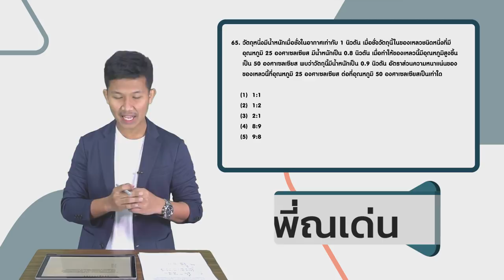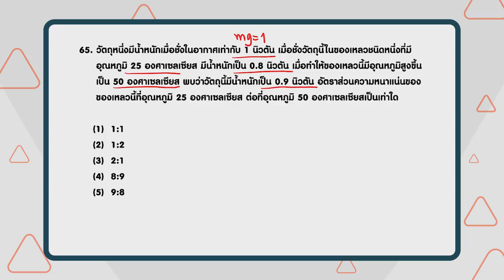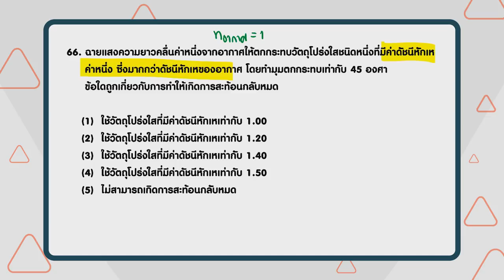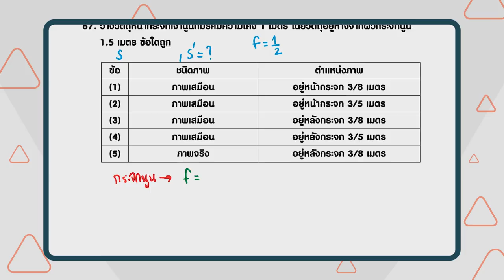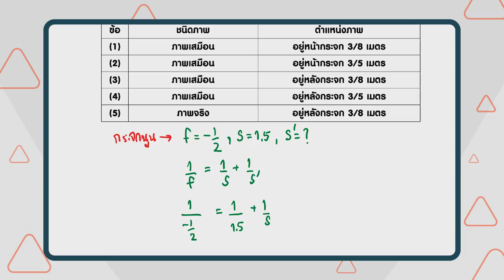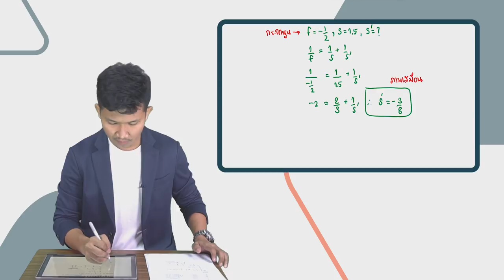เฉลยข้อสอบ PAT2 ก.พ. 61 ฟิสิกส์ ข้อ 65-67 - Adtid.in.th